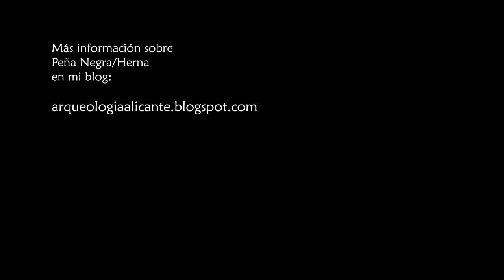Panorámica desde Peña Negra - Herna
Toda la información sobre el yacimiento arqueológico de Peña Negra
Panorámica desde la casa de la cima del cerro de Peña Negra, en el yacimiento arqueológico de Herna/Peña Negra.